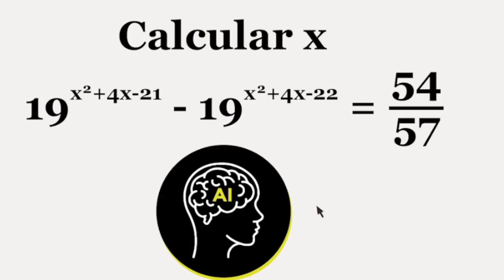Puedes resolver esta ecuacion nivel bachillerato